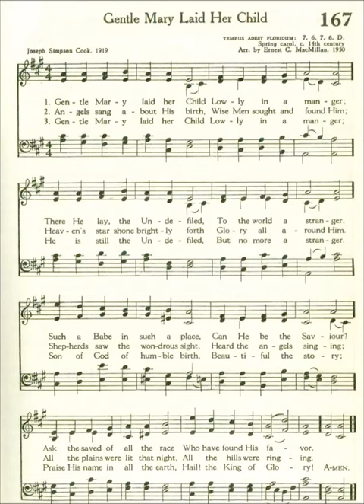Gentle Mary Laid Her Child (Tempus Adest Florium)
Text by Joseph Simpson Cook 1919
Tune: Tempus Adest Florium, 14th century

1 Gentle Mary laid her Child
Lowly in a manger;
There He lay, the undefiled,
To the world a stranger:
Such a Babe in such a place,
Can He be the Savior?
Ask the saved of all the race
Who have found His favor.

2 Angels sang about His birth;
Wise men sought and found Him;
Heaven's star shone brightly forth,
Glory all around Him:
Shepherds saw the wondrous sight,
Heard the angels singing;
All the plains were lit that night,
All the hills were ringing.

3 Gentle Mary laid her Child
He is still the undefiled,
But no more a stranger:
Son of God, of humble birth,
Beautiful the story;
Praise His name in all the earth,
Hail the King of glory!